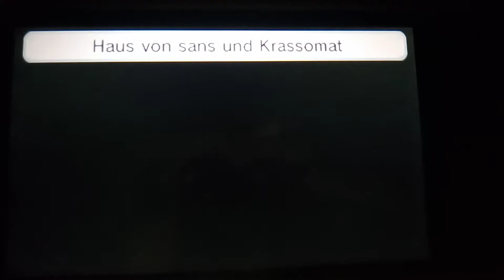Tomodachi life Anne and Leah is Bedtime...😴⏰❤🌹💖🌸